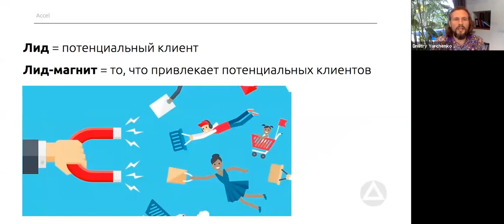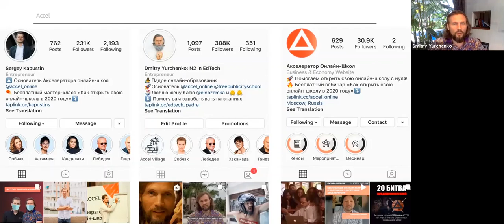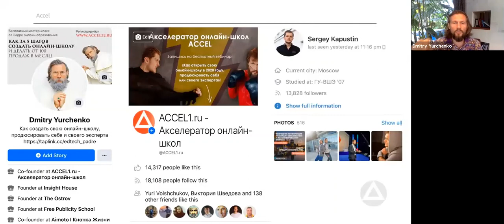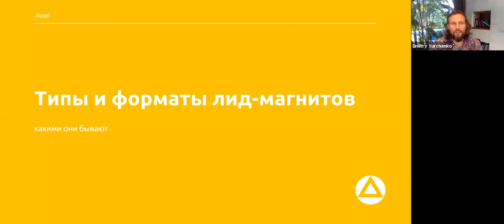Лид магнит: типы и их примеры. (1 часть) - Дмитрий Юрченко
Продолжение следует :) уже завтра - новая часть и еще больше интересной информации. Оставайтесь с нами!